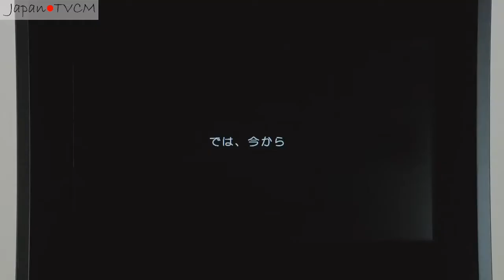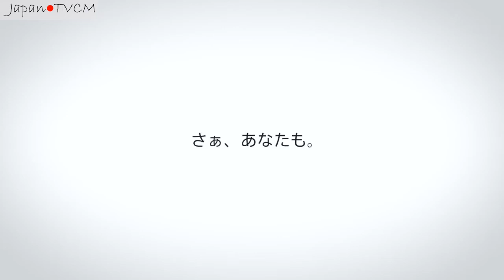EMOJI GAO CHALLENGE｜資生堂 表情プロジェクト~1